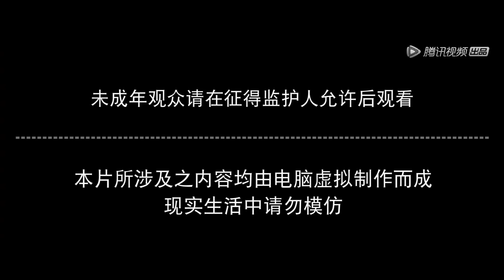🌿完美世界EP61-65！石昊为云熙强势抢亲！怒闯石国皇宫大战三大教天骄！【完美世界 Perfect Would】国漫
国漫 Drama Name:《Perfect Would》